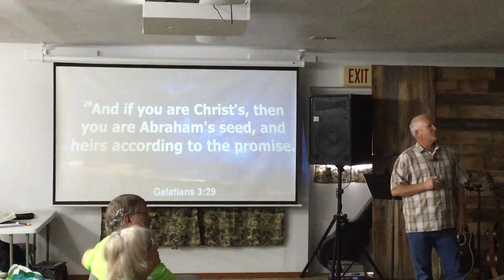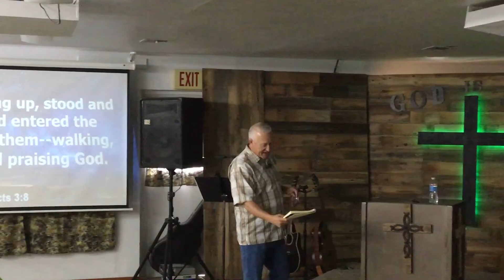Who are you IN Christ